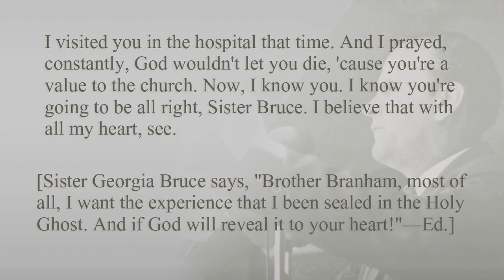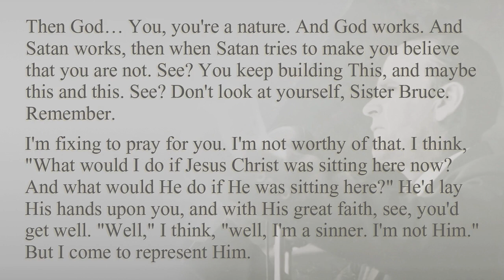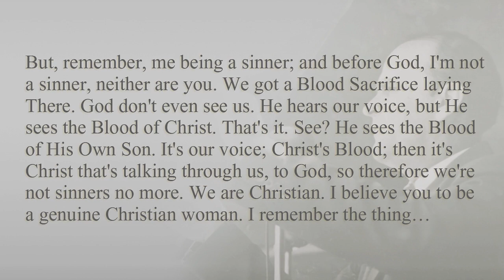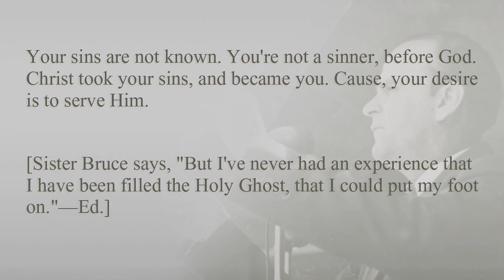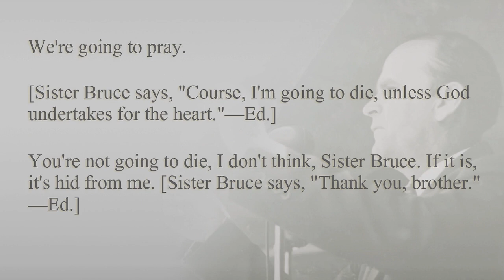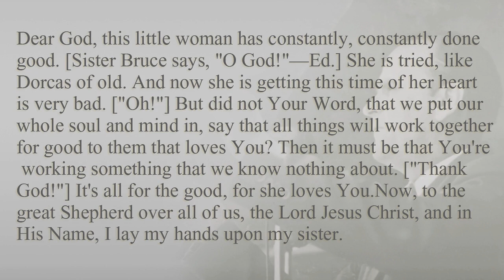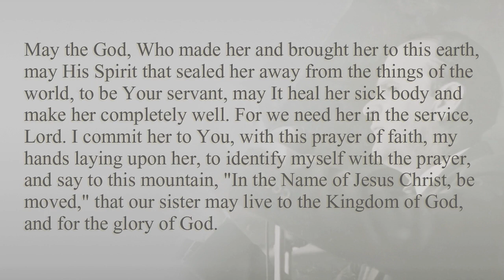Private Interview (William Branham 64/07/05X)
Private Interview by William Branham preached in Jeffersonville IN 1964/07/05X
(The following is a personal interview Brother Branham had
with Sister Georgia Bruce during the song service preceding
 the Message, "The Masterpiece" during which he refers to
this interview in paragraph 57.)